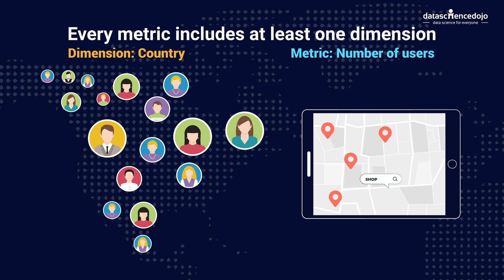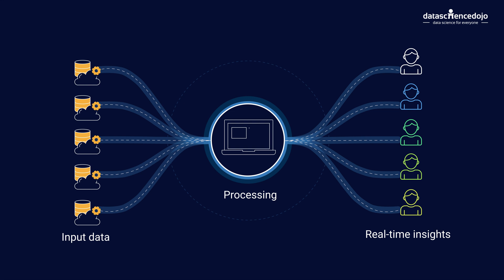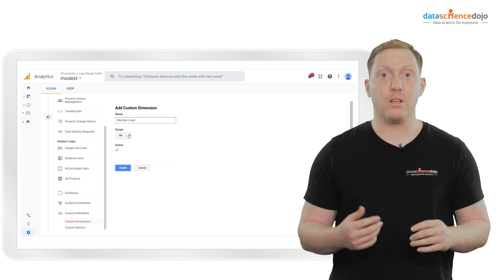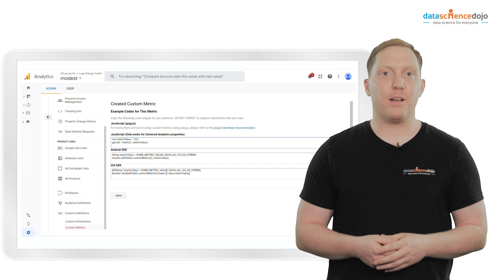Custom Dimensions and Metrics in Google Analytics | Marketing Analytics for Beginners | Part-32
Get started with custom dimensions and metrics. Every Google Analytics report has attributes and quantitative measurements. Some of the attributes in Google Analytics like gender, top pages, customer lifetime value, and so forth are not tracked by default. So, you can create customized dimensions and metrics to track them.

So, what are the possible customized dimensions and metrics, and how to use them? Watch the video to find out!

Table of Contents:
0:00 –  Define custom dimensions and custom metrics
0:43 – Example of custom dimensions and metrics
1:06 – How customized dimensions and metrics help?
1:47  – Get started with customizing dimensions and metrics
3:22 – Real-time example